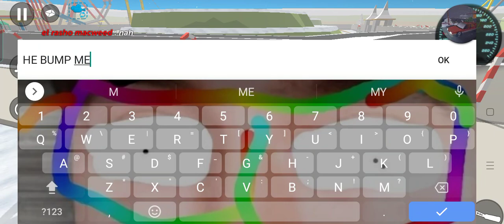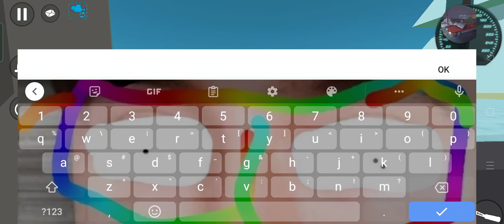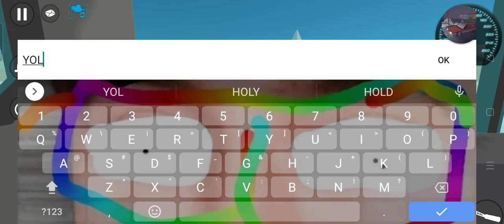Christmas Party ssb2 Pt 1